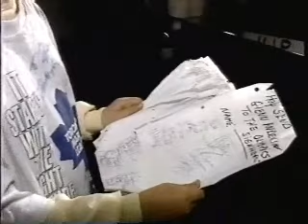NHL: Glenn Anderson Olympic Petition (1994)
Rob Sinclair reports for TSN from Ottawa, Ontario, Canada